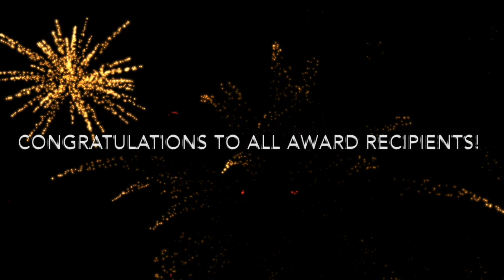Coral Reef Senior High 2020- 2021 Awards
Award Ceremony